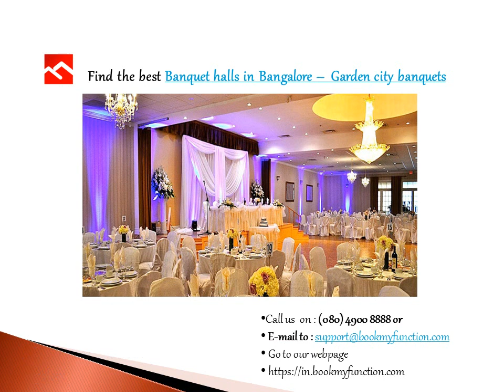Banquet halls in Bangalore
Banquet halls in Bangalore – Garden city banquets, Banquet halls in Bangalore, List of banquet halls in bangalore